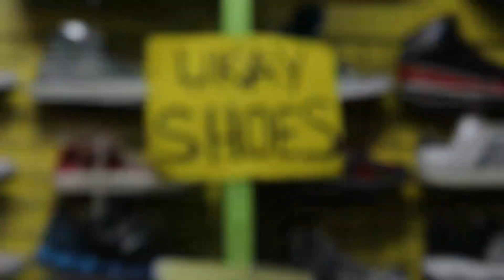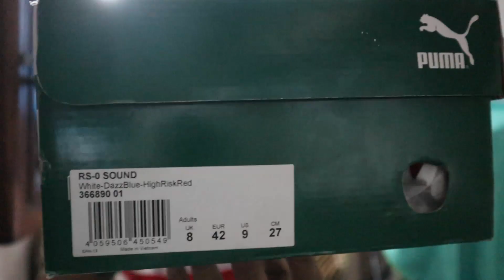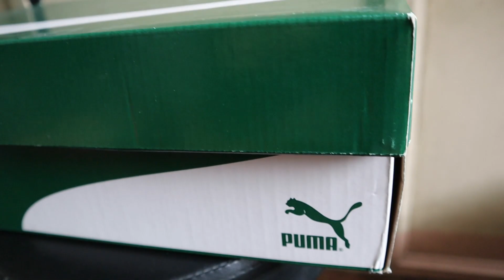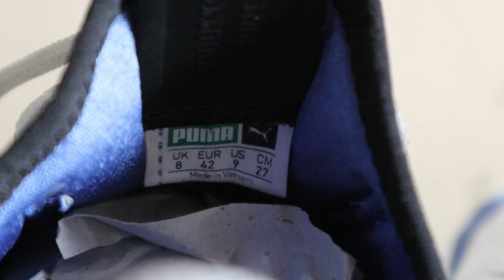5KC - Puma RS 0 Sound (Raffle Giveaway update)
Camera Used:
-Canon EOS M50
-GoPro Hero6
-iPhone 7+

If you want me to unbox something just send it to my address:
1023 Yuseco Street Tondo, Manila